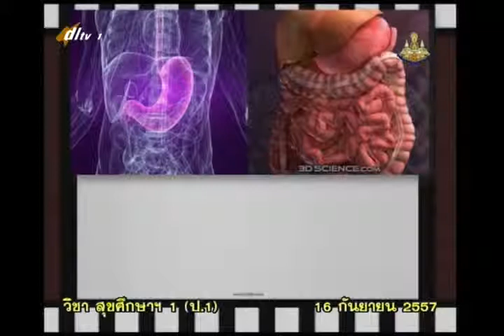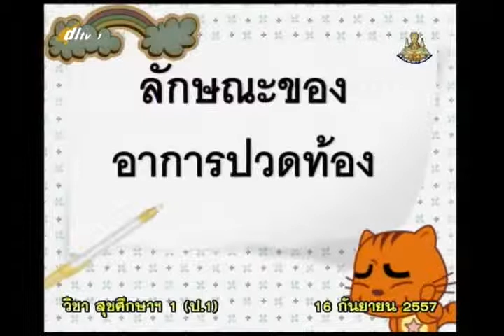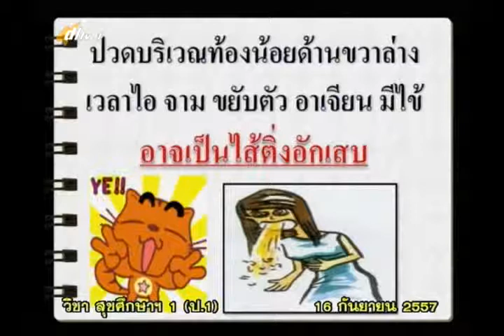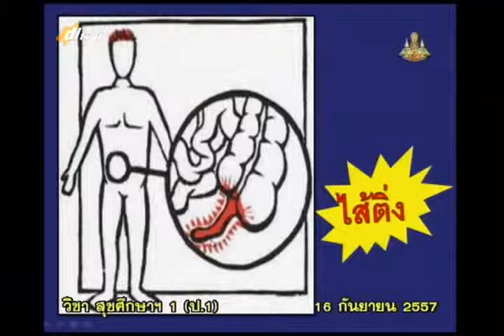016B+1160957+heap1+dl57t1+w18+การสร้างเสริมสุขภาพ